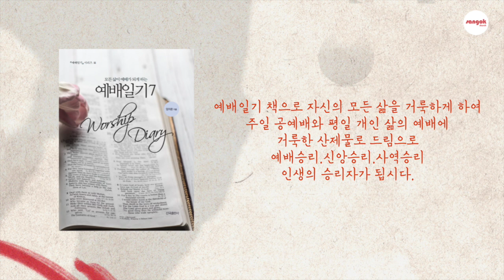예배일기 3월 17일 금요일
사무엘하 3장#교회